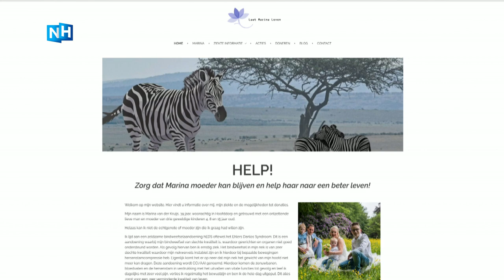Ernstig zieke Marina zamelt geld in voor behandeling in Spanje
Marina is 39 jaar en vecht al 17 jaar tegen de slopende, zeldzame ziekte EDS. Haar bindweefsel is van slechte kwaliteit en dat heeft invloed op haar complete functioneren. Twee jaar geleden stopte ze met werken en nu zit ze thuis en hoopt ze maar op één ding: een operatie in Barcelona. Onze gezondheidszorg kan haar namelijk niet verder helpen en daarom is het gezin een inzamelingsactie gestart.